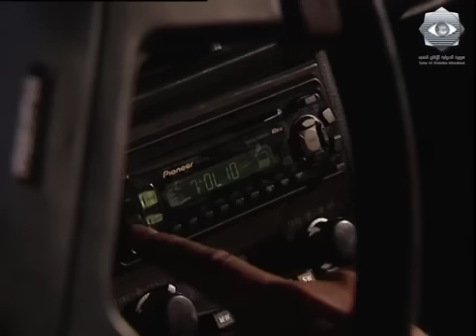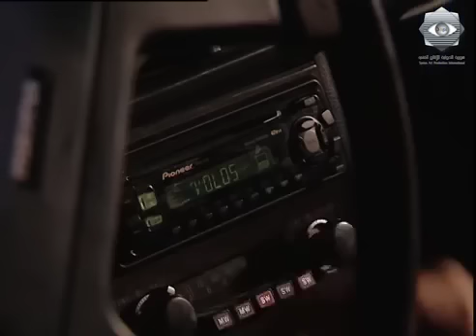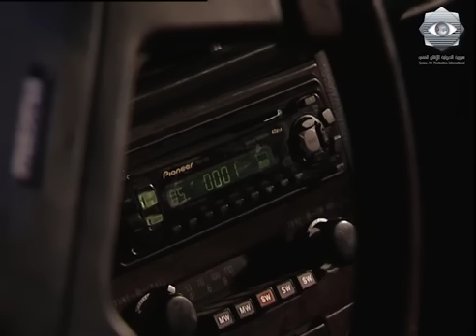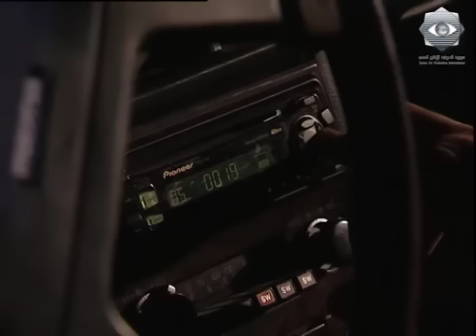بقعة ضوء 2 | وسواس | باسم ياخور - ايمن رضا - محمد خير الجراح | 2 Spot Light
مسلسل بقعة ضوء: هو مسلسل سوري اجتماعي متميز، عبارة عن قصص منفصلة في حلقات درامية وكوميدية متنوعة للحياة العامة , كما يسلط بقعة ضوء على الخلافات السياسية في سوريا بشكل ناقد. يعتبر هذا العمل واحد من أنجح الأعمال السورية، وشارك فيه عدد كبير من نخبة الممثلين السوريين.لاقى المسلسل نجاحاً كبيراً جداً وما زالت حلقاته تبث في معظم الفضائيات العربية. بدأ بث المسلسل منذ عام 2001 ومكون من 12 جزء حتى الان